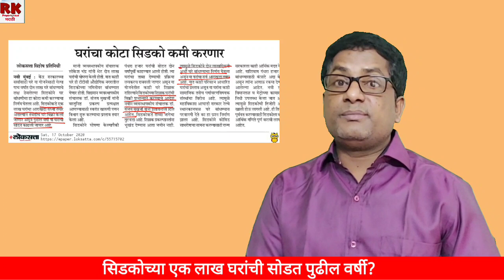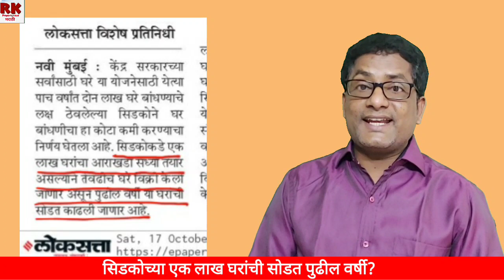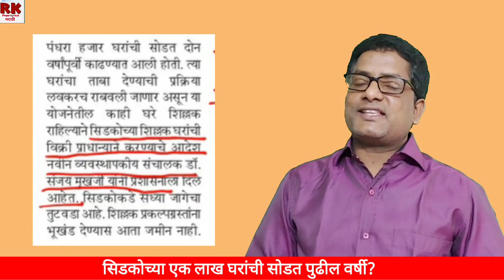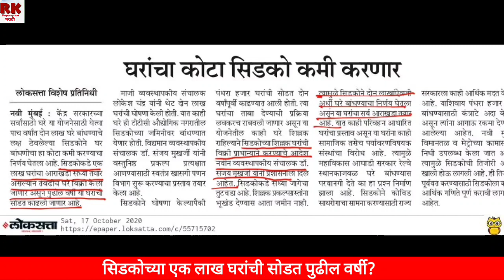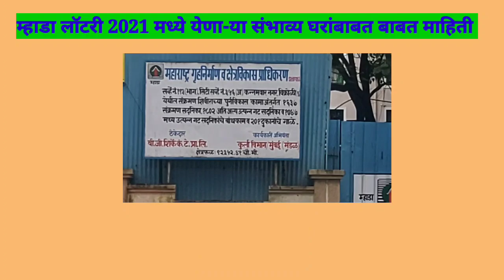cidcolottery2021updates सिडकोच्या एक लाख घरांची सोडत पुढील वर्षी. Cidco lottery for one lakhs flats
सिडकोच्या एक लाख घरांची सोडत पुढील वर्षी निघणार असल्याचे स्पष्ट संकेत मिळालेले आहेत. शिवाय शिल्लक घरांची सोडतही लवकरच काढण्यात येणार आहे.
Cidco will come with one lakhs flats lottery in the next year. Also cidco will announce lottery for left flats soon.

आमचे इतर विडियो नक्की पहा...